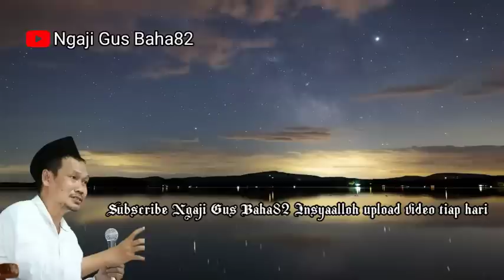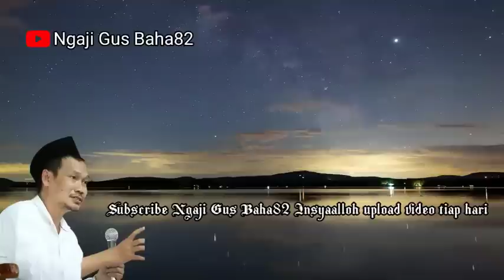GUS BAHA TERBARU KEKAFIRAN YANG MENGIKAT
terimakasih sudah menonton subscribe like dan komentar yang membangun anda sangat berarti bagi kami bersama kita ngaji Gus Baha, bantu kami dengan membagikan video kami bersama kita tebar kebaikan tonton videonya sampai selesai biar tidak gagal faham, judul tidak bisa mewakili keseluruhan isi video terimakasih.

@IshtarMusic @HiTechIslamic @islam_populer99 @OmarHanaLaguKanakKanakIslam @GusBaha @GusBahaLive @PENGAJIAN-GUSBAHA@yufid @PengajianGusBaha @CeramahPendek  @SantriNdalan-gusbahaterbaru